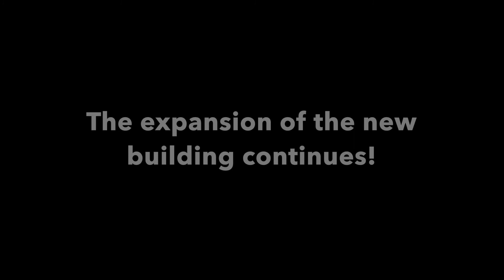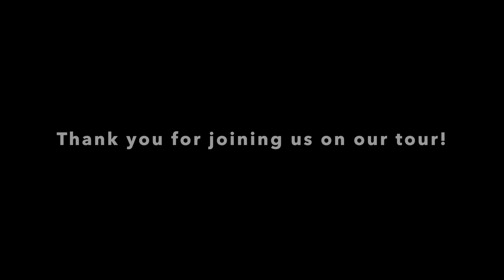Palmetto Tour for Prospective Students 2020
Get information on our school programs, magnets, and more as well as a small look at our campus.